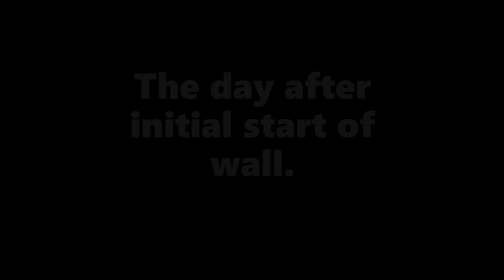BUILDING IN TANZANIA | WALL AND STORAGE HOUSE UPDATE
Thanks for your support & gratitude, truly.

Thanks again.